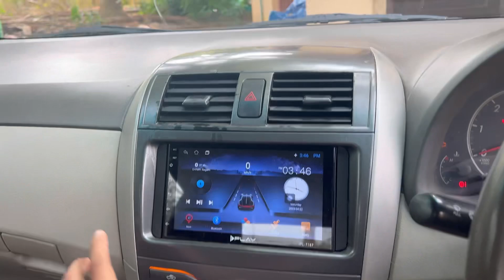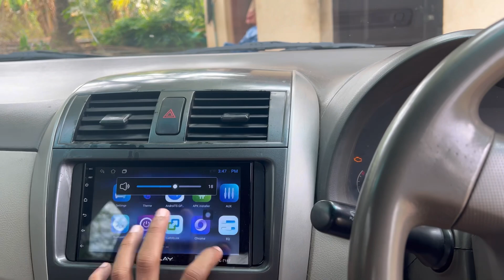ഞങ്ങളുടെ പുതിയ car 😍😍😍😍😍😍😍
Check Out This Chandanam Sunscreen by Ayuga here –